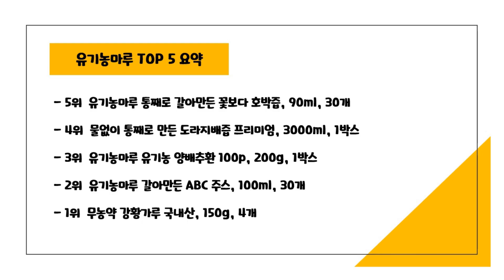2024년 가성비 유기농마루 추천 TOP5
2024년 하반기 가성비 유기농마루 추천 TOP5을 소개합니다.

♥5위   유기농마루 통째로 갈아만든 꽃보다 호박즙, 90ml, 30개  [  23,000원  ]

♥4위   물없이 통째로 만든 도라지배즙 프리미엄, 3000ml, 1박스  [  23,500원  ]

♥3위   유기농마루 유기농 양배추환 100p, 200g, 1박스  [  22,070원  ]

♥2위   유기농마루 갈아만든 ABC 주스, 100ml, 30개  [  23,100원  ]

♥1위   무농약 강황가루 국내산, 150g, 4개  [  69,560원  ]